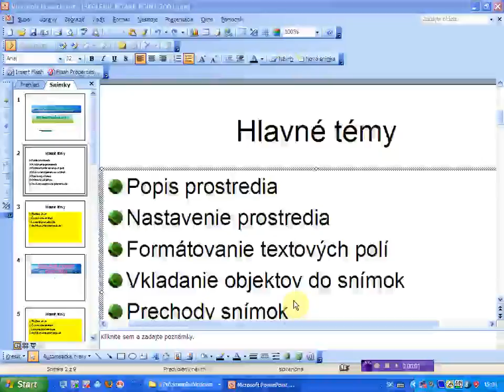skryt panel nastrojov pomocou praveho tlacidla mysi x264